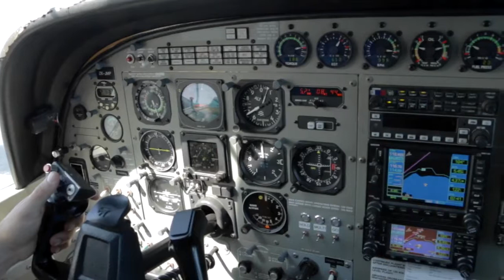200917 - CAROLINE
Taupo Tandem Skydiving - CAROLINE